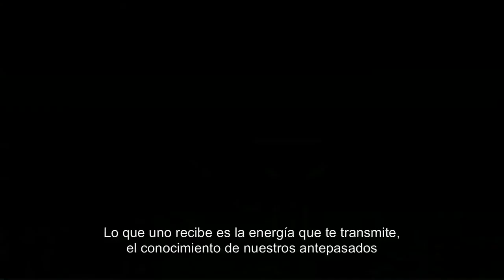Rosita cuenta cómo se puso en valor El Shincal. HistoriasQueTransforman.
El sitio arqueológico El Shincal de Quimivil se encuentra en Catamarca y forma parte del legado de los pueblos originarios. Valorizar estas culturas es parte de una política estatal para recuperar nuestra historia. HistoriasQueTransforman es una campaña organizada por ministerios y organismos públicos del Estado Nacional que cuenta historias de vida modificadas por las políticas públicas que se llevaron a cabo en los últimos doce años.